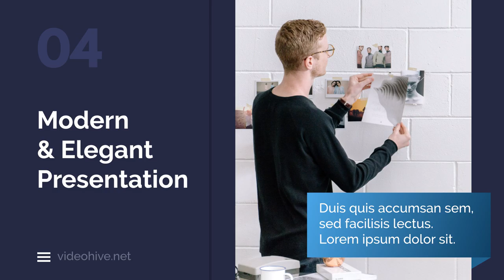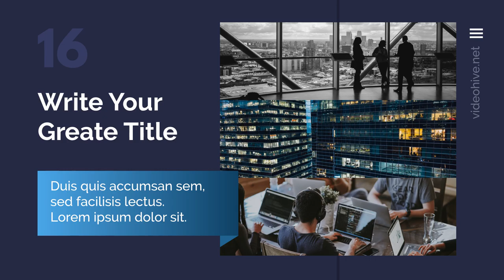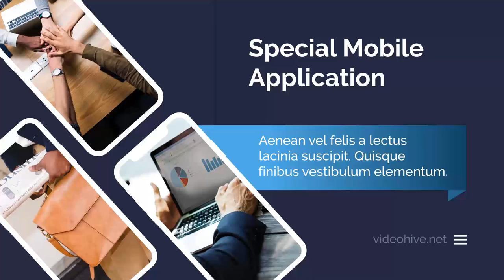Corporate Presentation Bundle Videohive After Effects & Premiere Pro Templates - ART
Project features:
After Effects CC 2014, CC 2015 or above
Video or Photo Holders
Color Control
HTML Preview
Modular Structure
Universal Expressions
Please note the photographic images used are for preview purposes only and are not included in the project download.

• Easily customizable